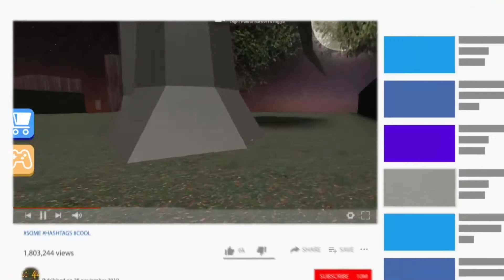Grumpy Granny - SCARY OBBY Roblox Full Gameplay | Mr Erig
grumpy granny scary obby roblox

About:- Mr Erig is a YouTube Channel, where you will find gaming videos, I hope this video was Useful and you liked it, if you did press the thumbs up button.